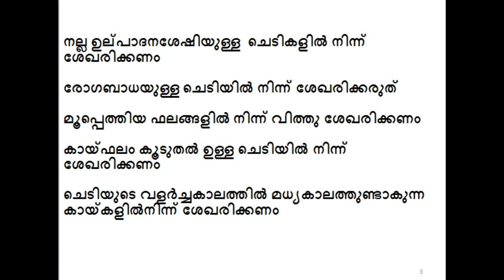SCERT Text book 7th Standard Basic Science part 2 (Malayalam Medium)